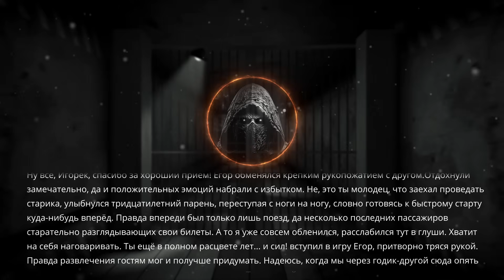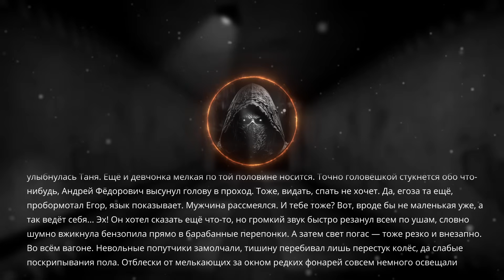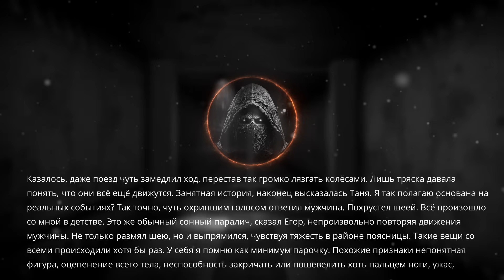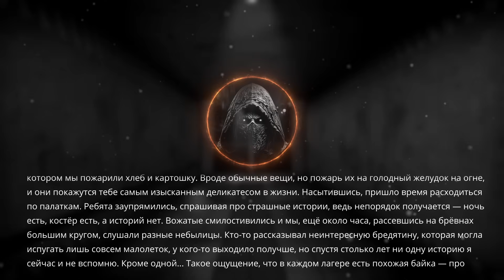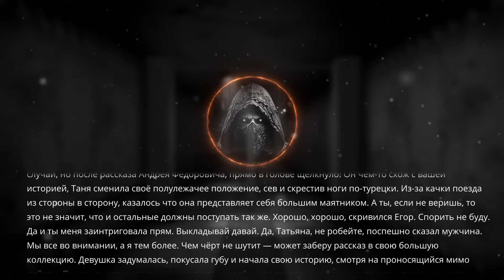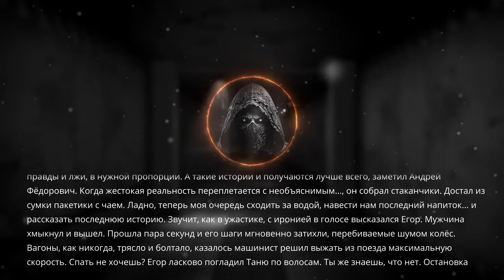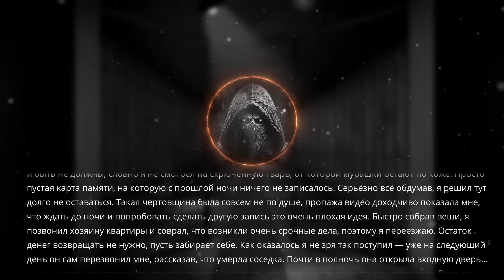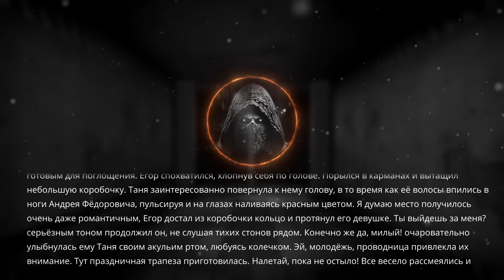Страшные Истории. СТРАШНЫЕ ИСТОРИИ, РАССКАЗАННЫЕ В ПОЕЗДЕ. Аудиокнига. Ужасы.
"Страшные истории, рассказанные в поезде"
Автор: Устинов Александр Владимирович
К молодой парочке в поезде подсаживается попутчик. Чтобы скоротать время в дороге он начинает рассказывать истории, якобы происходившие с ним... Чем же закончится ночное путешествие и так ли безобиден незваный гость?

Поддержите историю лайком, а канал подпиской
Приятного прослушивания👍 👍 👍

Канал "Страшные Истории" - это место, где вы можете погрузиться в мир тайн, загадок и страшных историй. Здесь вы найдете самые разнообразные рассказы ужасов, которые погрузят вас в мир жутких приключений и невероятных рассказов, которые затронут самые глубокие страхи и сомнения в вашей душе.